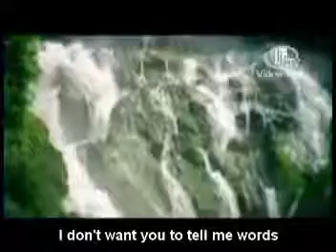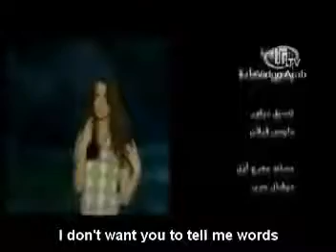Nancy Ajram (Ehsas Jdeed)